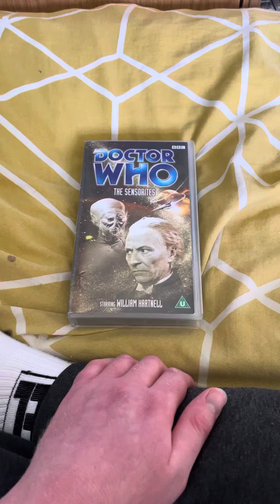Opening To Doctor Who The Sensorites 2002 UK VHS